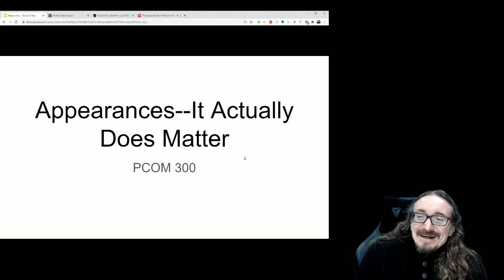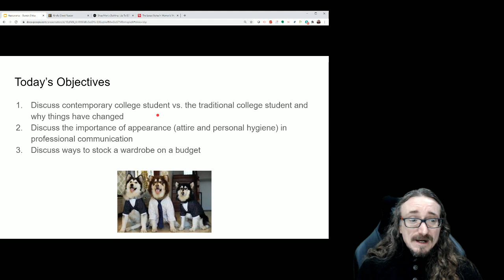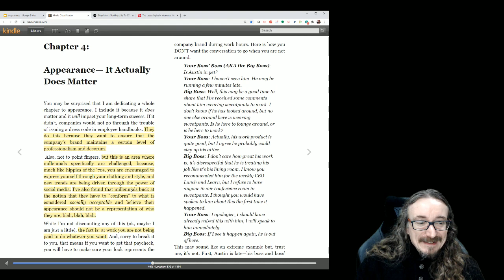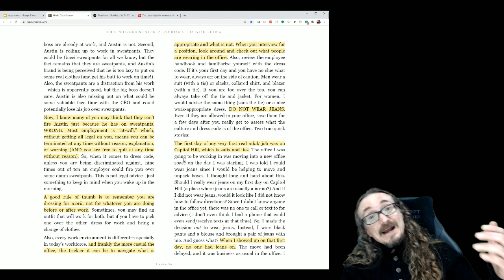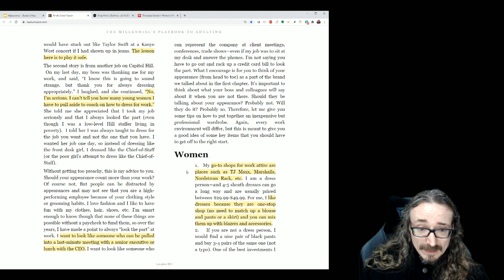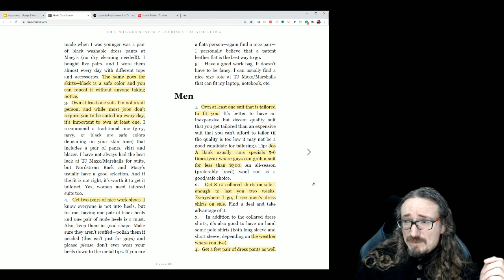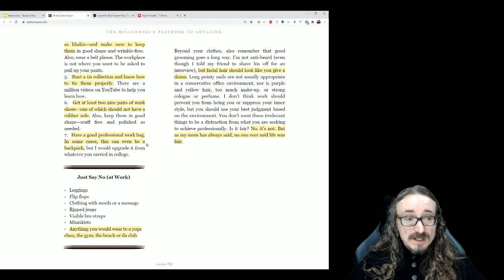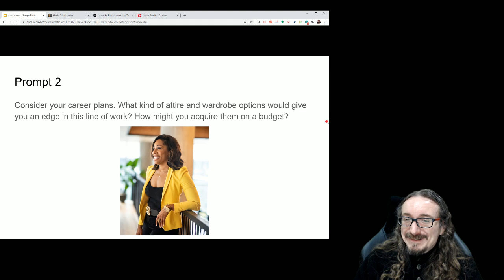PCOM 300: Appearances in Professional Communication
This lecture is about how to dress professionally. Based on Pierce's book The Millennial's Playbook to Adulting.